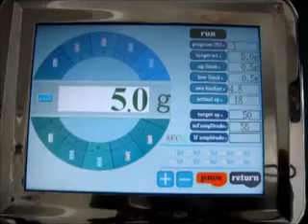NHK 10 head weigher Red Tea 5.0 gram accuracy 0.2 gram